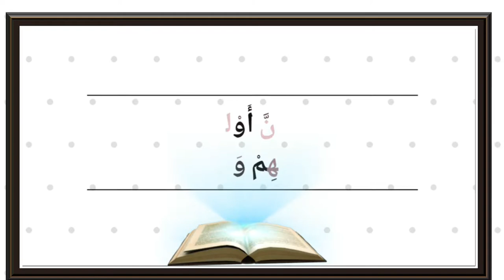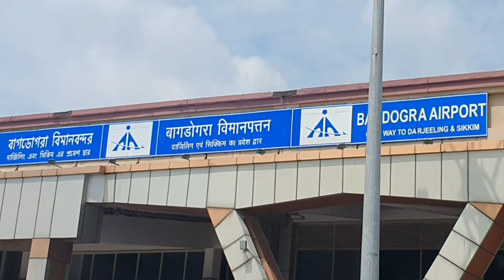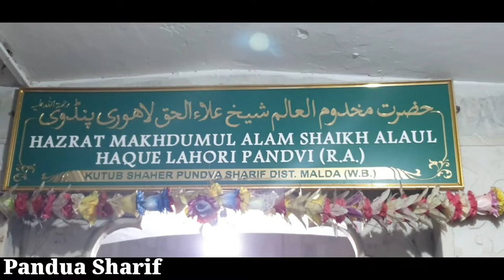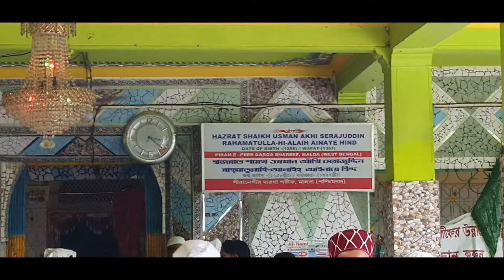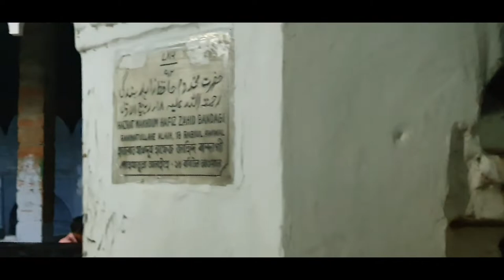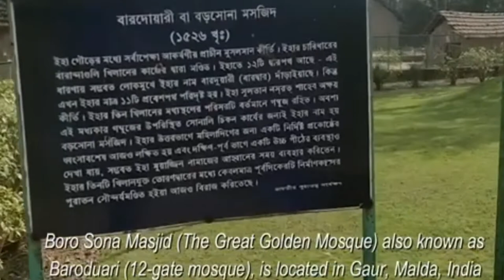Pandua Dargah Sharif Malda Il History Or Documentary 1l#sayeedakhterofficials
About 💠💠